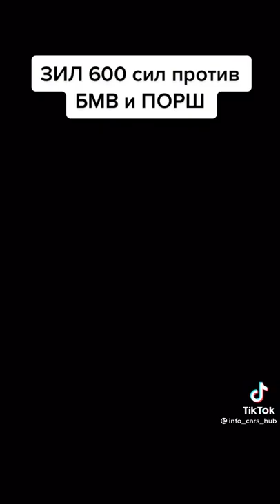ЗИЛ 600 СИЛ ПРОТИВ БМВ И ПОРШ